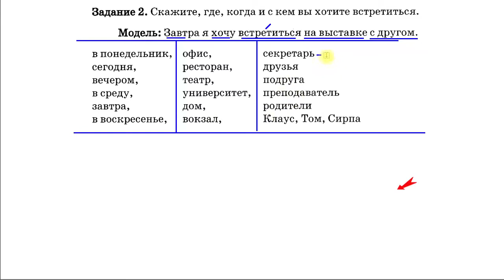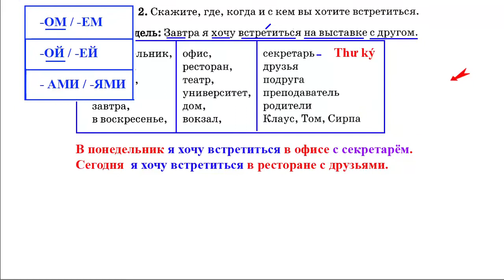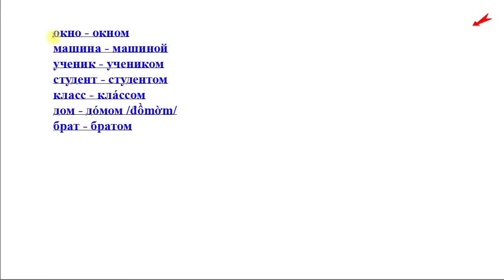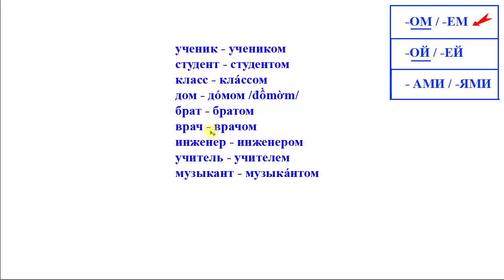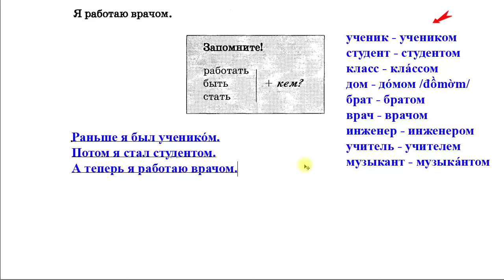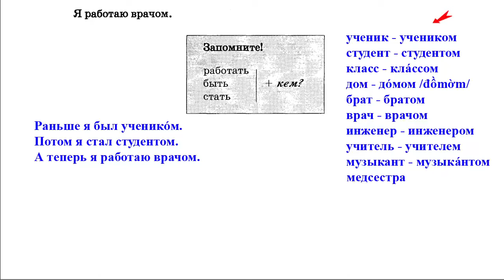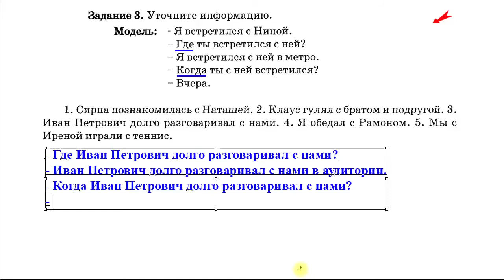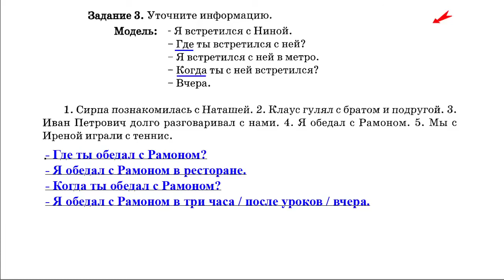Bài 56: Cách 5 bài tập Tiếng Nga | Học Tiếng Nga cơ bản | Thầy Hoàng dạy Tiếng Nga online 1:1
💥► Clip name: Bài 56: Cách 5 bài tập Tiếng Nga | Học Tiếng Nga cơ bản | Thầy Hoàng dạy Tiếng Nga online 1:1